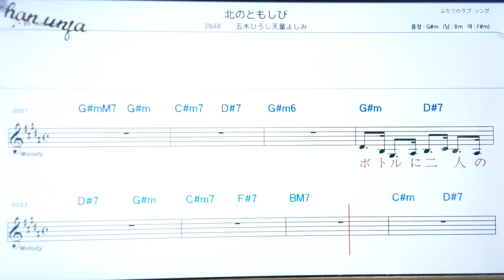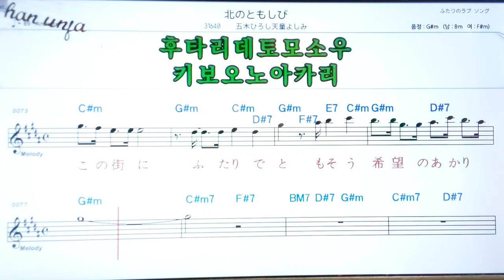키타노토오시비/이쯔키히로시미탠도오요시미🤞日本の歌,일본노래.한,일 동시 독음 발음 표기💖악보, 코드, ,,Karaoke*카라오케 반주